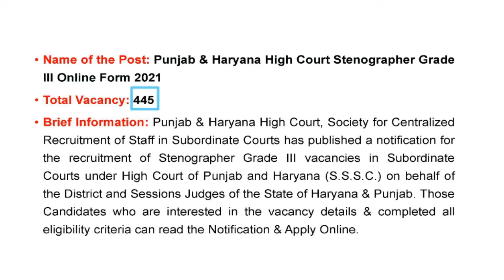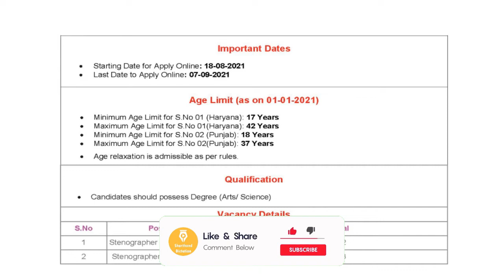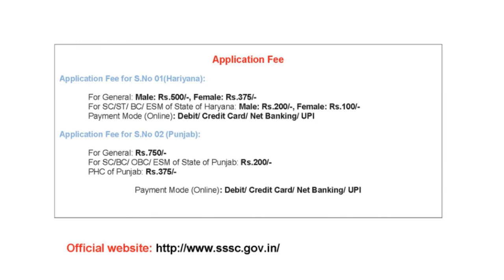Stenographer new recruitment | High Court Stenographer job 2021 | Job notification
Download RRB steno journal with strokes vol 1